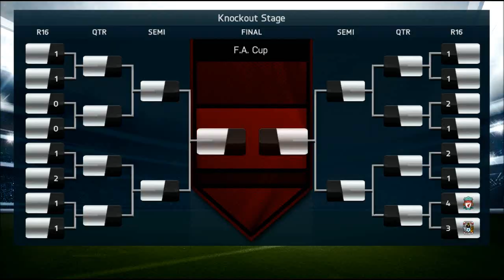FIFA 14 Liverpool Career Mode #152 GAME OF THE SEASON! EPIC CUP GAME!